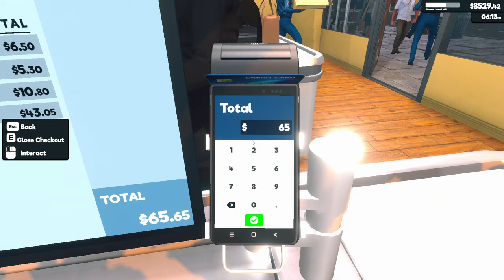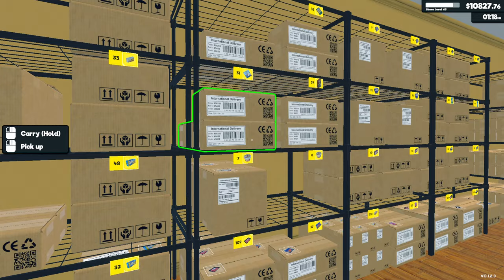Supermarket Simulator | Ep42